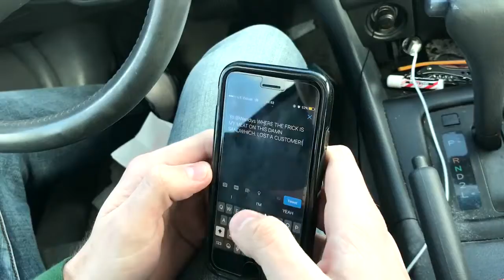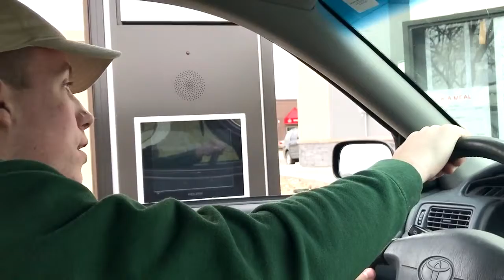CONFUSING DRIVE THRU ORDERS PRANK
Video credit: FlyyDoesYT